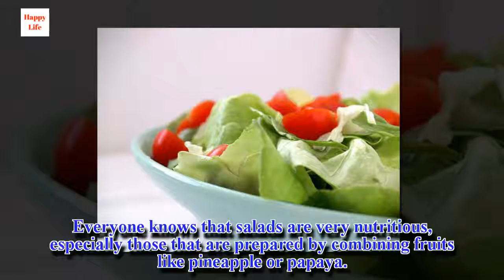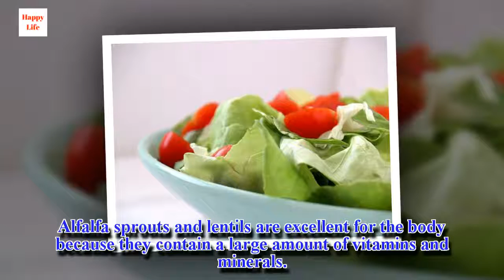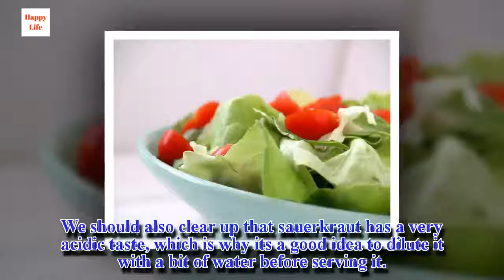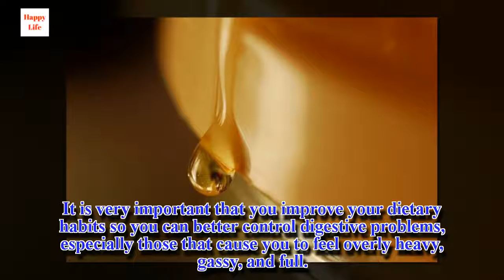Forget About That Swollen Belly With These Foods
Poor digestion is noticeable when you frequently experience the sensation of being full and having an inflated abdomen. It's as if you were full of gas, and occurs especially after eating certain types of food. This is the result of a poor diet that is primarily rich in flour and fat. In order to effectively fight this common discomfort, we are going to recommend a few foods for you that could be very useful and that will help you digest and get rid of that horrible bloated feeling.

Th